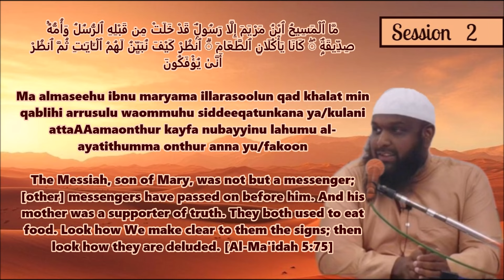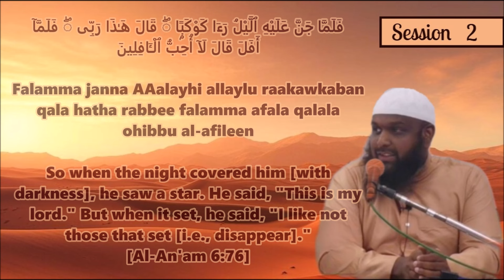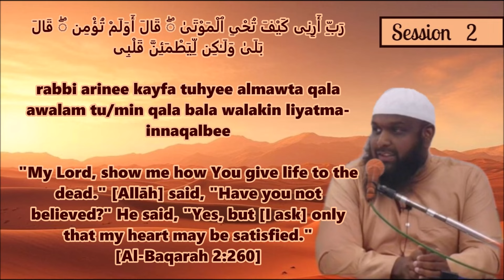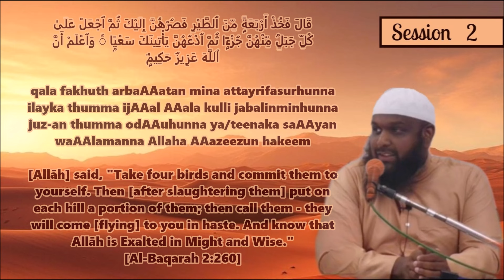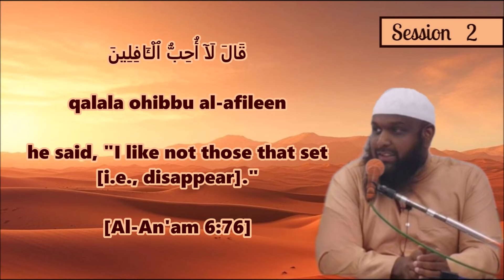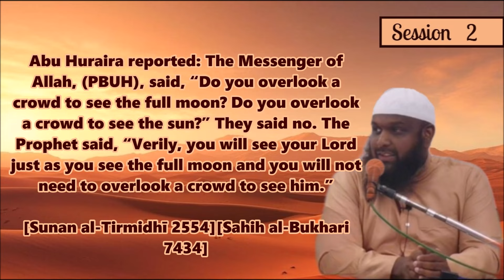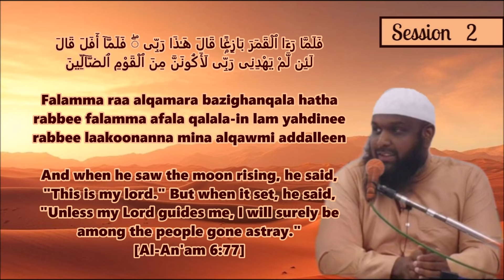2| 𝑩𝒂𝒏𝒏𝒆 𝒆𝒕𝒂𝒑𝒆𝒔 𝒅𝒂𝒏𝒔 𝒍𝒂 𝒗𝒊𝒆 𝒅𝒖 𝑷𝒓𝒐𝒑𝒉è𝒕𝒆 𝑰𝒃𝒓𝒂𝒉𝒊𝒎(𝑨𝑺) 𝑷𝒂𝒓 𝑭𝒓. 𝒁𝒂𝒚𝒅 𝑰𝒎𝒂𝒎𝒂𝒏𝒆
𝟚| 𝔹𝕒𝕟𝕟𝕖 𝕖𝕥𝕒𝕡𝕖𝕤 𝕕𝕒𝕟𝕤 𝕝𝕒 𝕧𝕚𝕖 𝕕𝕦 ℙ𝕣𝕠𝕡𝕙è𝕥𝕖 𝕀𝕓𝕣𝕒𝕙𝕚𝕞(𝔸𝕊)